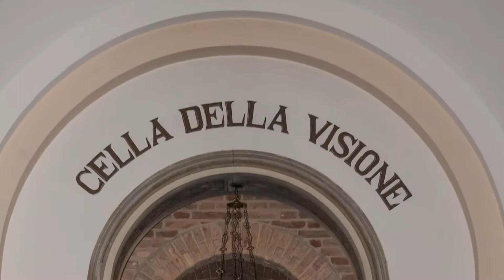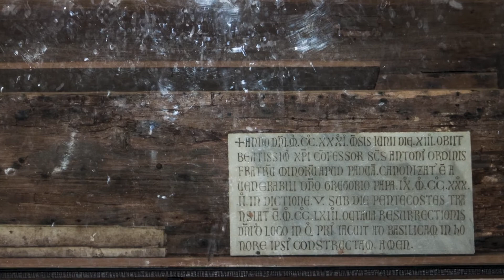Viața istorică a Sfântului Anton de Padova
01:04 Biserica în timpul Sfântului Anton:
01:49 Începutul vieții pământești și spirituale a Sfântului Anton
04:07 Schimbarea numelui și a vocației
07:34 În căutarea martiriului
22:06 Moartea Sfântului Anton
25:26 Transferarea rămășițelor Sfântului Anton
29:47 Sfântul Anton în casa sa
31:25 Un nou Sfânt declarat

Muzica de fundal:
Antonio Vivaldi - SINFONIA - AL SANTO SEPOLCRO - per archi e basso continuo - Ensemble Musica – Basilica dei Frari – Venezia
Antonio Vivaldi - CONCERTO IN SOL MINORE (RV155) - per archi e basso continuo - Ensemble Musica – Basilica dei Frari – Venezia
Orchestra di Padova e del Veneto – Basilica Sfântul Anton - Padova

Fotografii, montaj:
Teodor N
(majoritatea fotografiilor au fost realizate în sanctuarele Sfântului Anton: Bazilica Sfântul Anton din Padova, Arcella și Camposampiero)